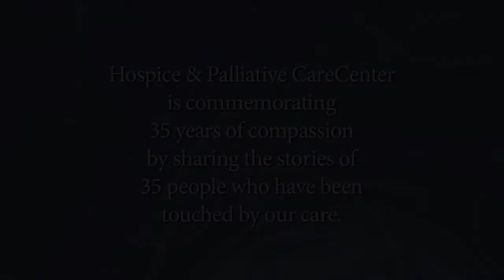35 Stories for 35 Years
35 stories celebrating Hospice & Palliative CareCenter's 35 years of care.